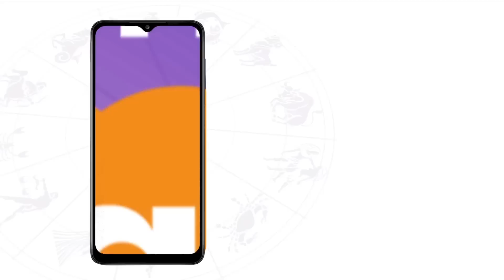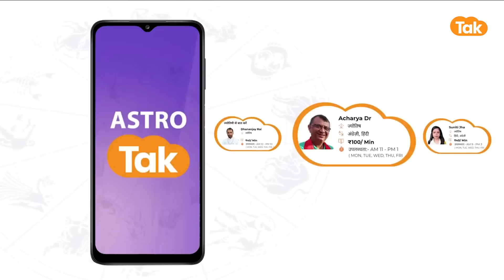नवरात्रि के 7वें, 8वें और 9वें दिन मां को खुश करने के लिए क्या करें ? | Shailendra Pandey |AstroTak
Chaitra Navratri 2023: इस बार मां दुर्गा नौका यानी नाव पर सवार होकर धरती पर आएंगी, माना जाता है कि नवरात्रि में माता की पूजा-अर्चना करने से देवी दुर्गा की खास कृपा होती है, हिंदू पंचांग के अनुसार बुधवार, 22 मार्च से चैत्र नवरात्रि की शुरुआत हो रही है, हिंदू धर्म में किसी भी धार्मिक अनुष्ठान से पहले साफ-सफाई करके कलश स्थापना की जाती है, फिर 9 दिनों तक इन देवियों का पूजन-अर्चन किया जाता है, नवरात्रि में मां दुर्गा के 9 स्वरूपों की विधि-विधान से पूजा की जाती है, नवरात्रि के 7वें, 8वें और 9वें दिन मां के अलग-अलग रूपों की पूजा की जाती है...तो आइए ज्योतिर्विद शैलेंद्र पांडेय जी से जानते हैं कि, नवरात्रि के 7वें दिन मां कालरात्रि, 8वें दिन मां महागौरी और 9वें दिन मां सिद्धिदात्री को खुश करने के लिए करें ये उपाय...

हर वीडियो देखें बिना ब्रेक. अभी डाउनलोड करें